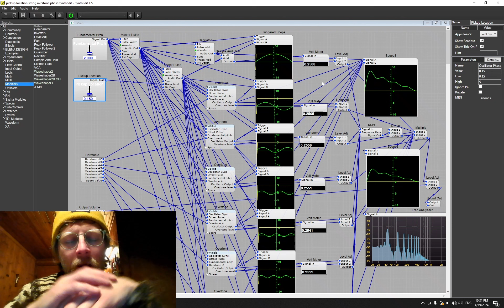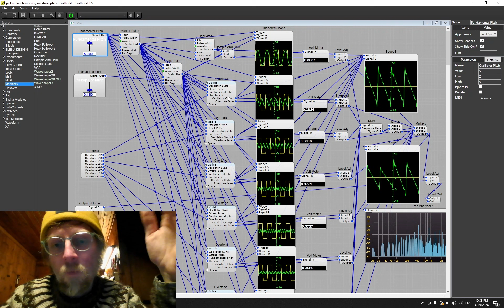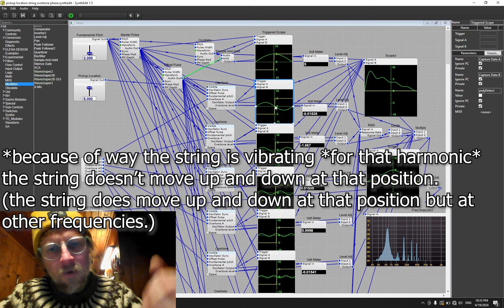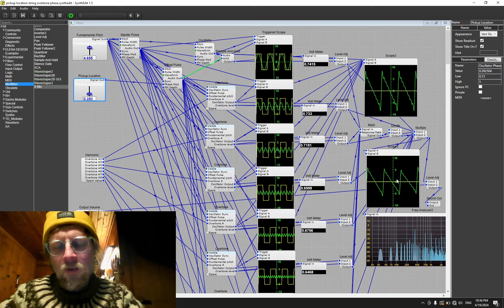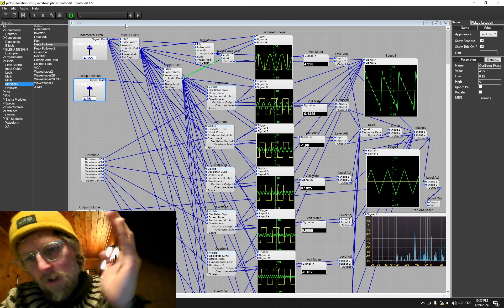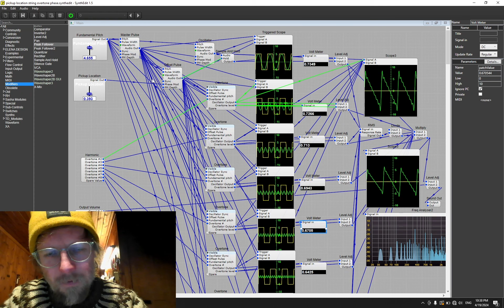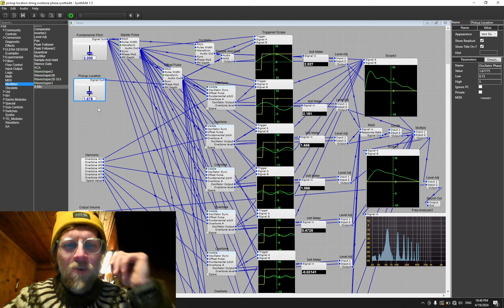Visualizing the effect of guitar pickup position on overtones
I was having trouble visualizing the effect of pickup position on overtones, so I threw together this SynthEdit patch to help me understand precisely what happens as you position a pickup closer or further from the bridge.